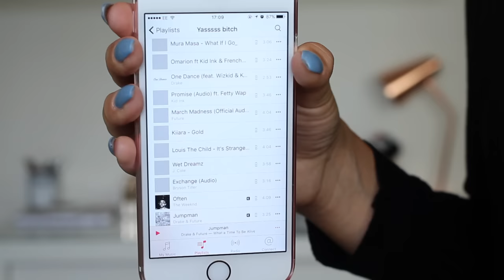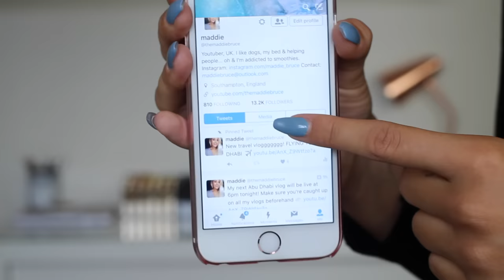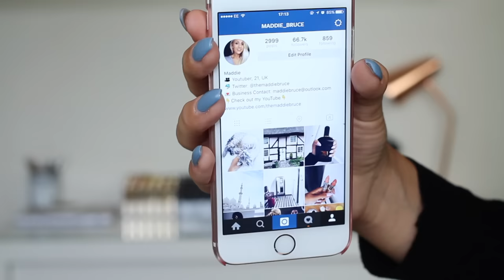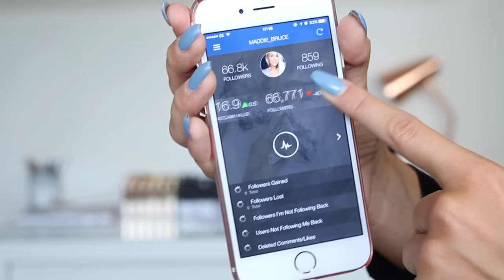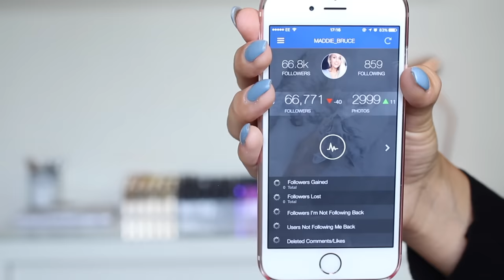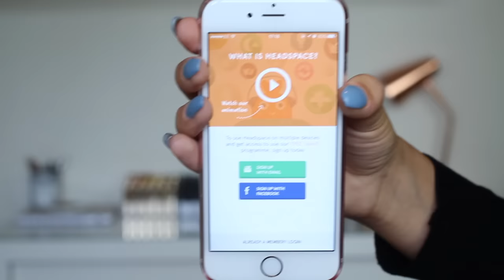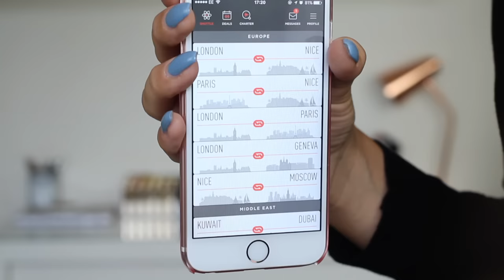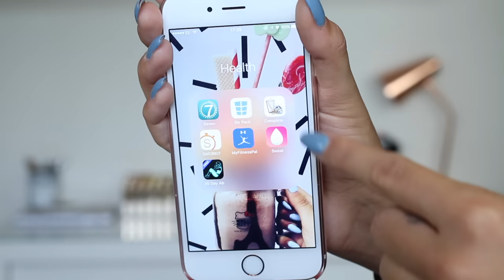What's On My iPhone 6S?!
Don't forget to thumbs up and comment guys!

SHOP MY FAVOURITE MAKEUP BRUSHES-